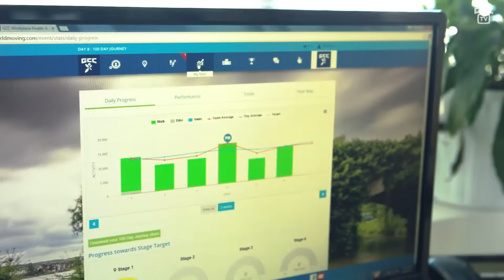2015 GCC Pulse - German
Participants taking part in GCC2015 will be using the GCC Pulse to track their activity over the 100 Day Journey and beyond